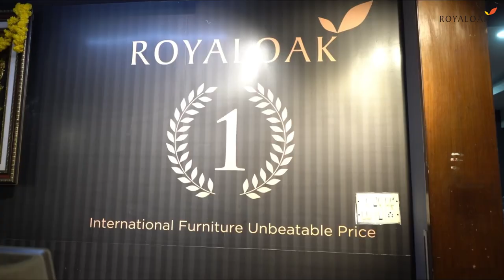Royaloak | Office Furniture | Banaswadi Store | Megha Vlog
Megha Sidharth visits Royaloak- India's no. 1 furniture Brand @ Banaswadi for revamping her office and outdoor space.

Watch her find her ideal furniture and be amazed at the widest range of product ranges Royaloak offers.